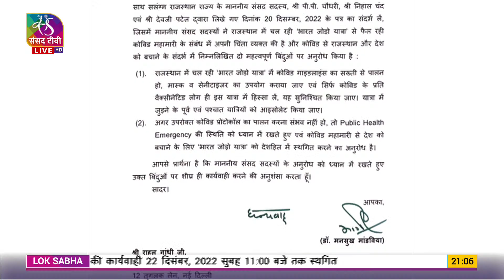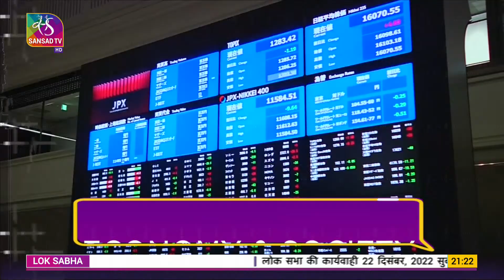The News | 9 PM | 21 December, 2022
Anchor: Bhawna G Nayar
Producers:  C Shiva Kumar, Ritika Srivastava
Assistant Producers: Raj Kumar
Copy editors: Rajiv Kumar, Isha Shah